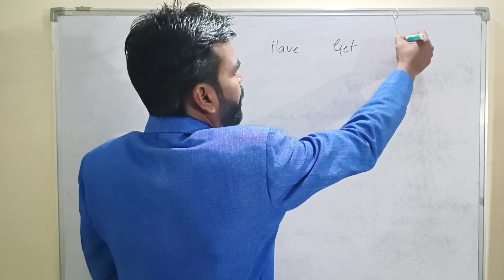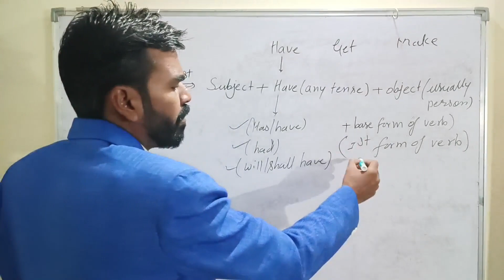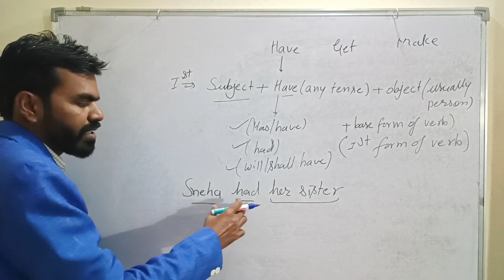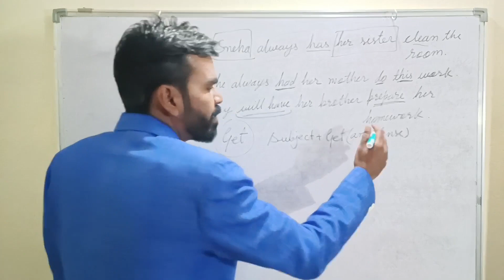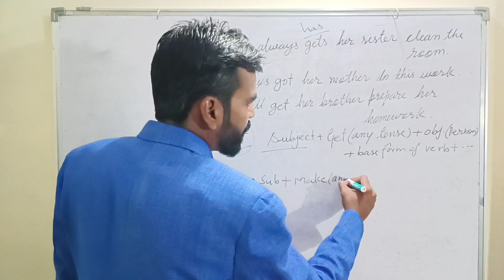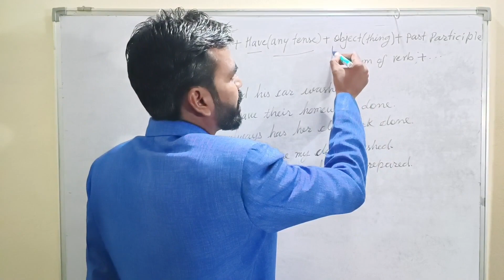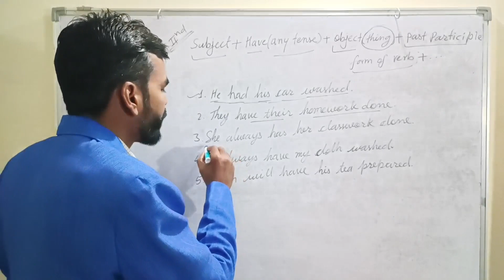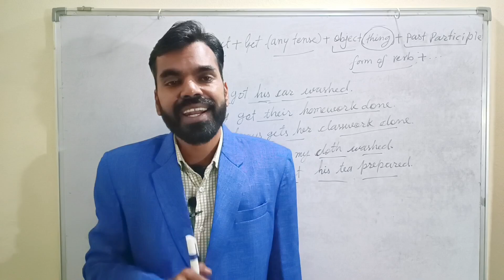Causative Verbs || Use of Have, Get, Make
Causative Verbs : Structures & Examples

The causatives are the verbs that are used to indicate that one person causes another person to do something for the first person.

Have

Structure 1

Subject + have (any tense) + object (usually person) + base form of verb + . . . .

Structure 2

Subject + have (any tense) + object (usually thing) + past participle form of verb + . . . .

Get

Structure 1

Subject + get (any tense) + object (usually person) + infinitive + . . . .

Structure 2

Subject + get (any tense) + object (usually thing) + past participle form of verb + . . . .

Make

Structure

Subject + make (any tense) + object (always person) + base form of verb + . . .